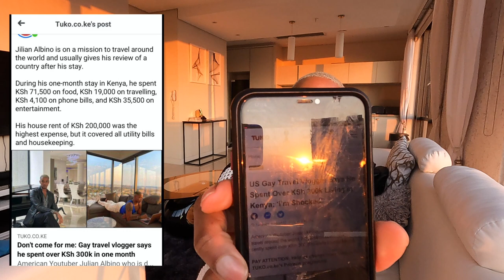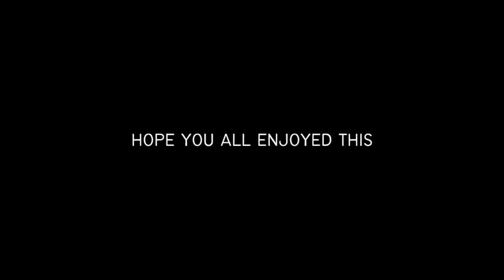HOW MUCH I MAKE FROM YOUTUBE? | WHY I LEFT KENYA? | DATING IN AFRICA? | ANSWERING EVERYTHING!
SO SO MANY QUESTIONS! HOW MUCH I MAKE FROM YOUTUBE? HOW TO START A YOUTUBE? WHO AM I DATING? DATING IN AFRICA? WHERE I'M TRAVELING NEXT? I AM ANSWERING ALL QUESTIONS!